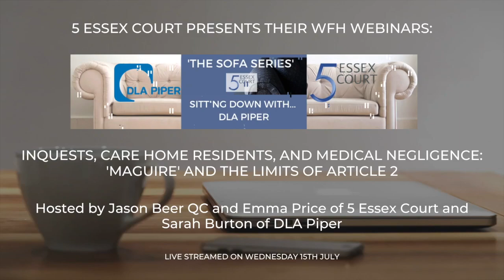The Sofa Series | Sitting down with... DLA Piper | ‘Maguire’ and the limits of Article 2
The Sofa Series… sitting down with DLA Piper - Inquests, care home residents, and medical negligence: ‘Maguire’ and the limits of Article 2

In amongst the chaos of these uncertain times, sit down for a cup of tea from the comfort of your sofa at home and join 5 Essex Court for another episode of their WFH webinars - The Sofa Series.

In this episode, Jason Beer QC and Emma Price of 5 Essex Court 'sit down with' Sarah Burton of DLA Piper to discuss the Court of Appeal's decision in R (Maguire) v HM Senior Coroner for Blackpool and Fylde [2020] EWCA Civ 738.

Handed in June 2020, the Court of Appeal's judgment analyses the extensive ECtHR and domestic jurisprudence on the extent of the positive obligations imposed by Art.2 ECHR in the context of a care home resident subject to a DoLS who may have died following errors in medical care and treatment. The decision is likely to be a very important one for coroners and practitioners in coronial, mental health and healthcare law, particularly so in the light of the significant number of deaths of care home residents in the course of the COVID-19 pandemic. Jason, Emma and Sarah will discuss the case and its implications.

To find out about our future webinars and events and to read our latest news, articles and blogs...